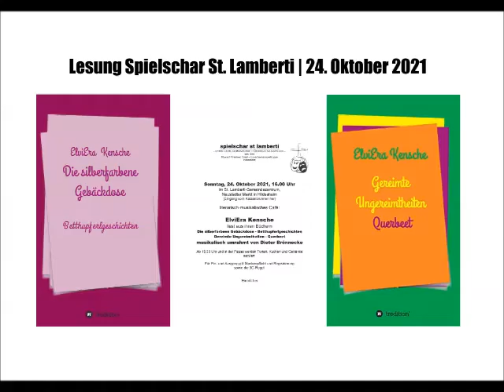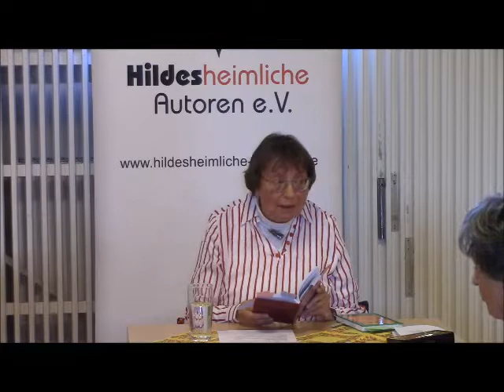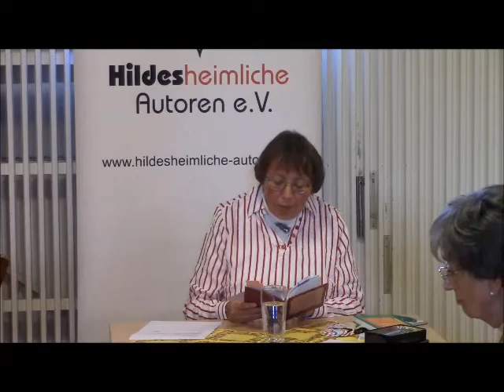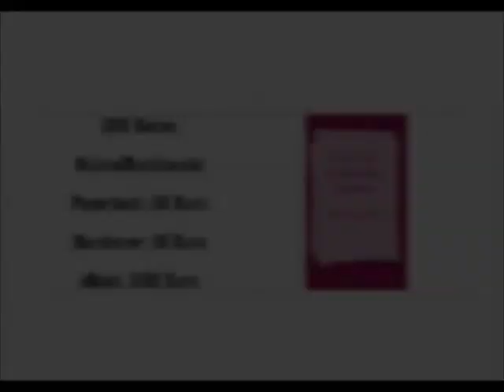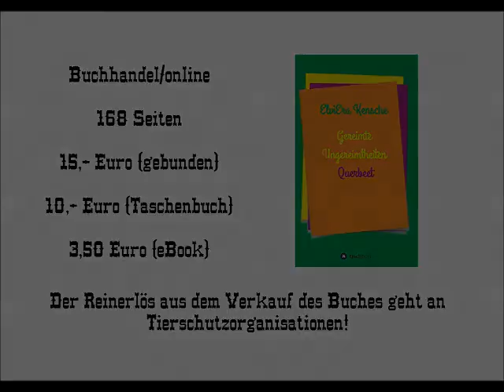Lesung ElviEra Kensche | Spielschar St. Lamberti | 24. Oktober 2021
Die Spielschar St. Lamberti und die Hildesheimliche Autoren sind mittlerweile durch zahlreiche Lesungen ein eingespieltes Team. Nach langer Corona-Pause war am 24. Oktober wieder einmal ElviEra Kensche zu Gast. Sie hat ihre beiden Neuerscheinungen „Die silberfarbene Gebäckdose – Betthupferlgeschichten“ und „Gereimte Ungereimtheiten – Querbeet“ vorgestellt. In lockerer Folge trug sie ihre Geschichten und Gedichte vor. Herr Dieter Brönnecke, der Leiter der Spielschar, untermalte die Texte mit Improvisationen auf dem Akkordeon.

0:00:06 Begrüßung
0:01:22 Die silberfarbene Gebäckdose
0:06:10 Erwin, der Bücherwurm
0:12:13 Musik
0:14:41 Erwin
0:15:42 Erwin und Paul
0:17:20 Ach, Erwin
0:18:22 Das Messingtischchen
0:26:20 Musik
0:27:53 Wo die Liebe hinfällt (A)
0:29:39 Wo die Liebe hinfällt (B)
0:36:34 Romeo und Julia im Dorfteich
0:38:12 Affenliebe
0:40:18 Musik
0:41:01 Engelparade
0:44:56 Musik
0:46:05 Die Porzellanvögel
0:49:36 Liebesknochen und Kakao
0:56:39 Musik
0:58:01 Herr Krause muss zur Kur
0:58:29 Teil 1 + Musik
1:01:08 Teil 2 + Musik
1:05:47 Teil 3 + Musik
1:08:26 Teil 4 + Musik
1:14:25 Teil 5 + Musik
1:18:26 Dank & Verabschiedung
1:18:58 Werbung

Hinweis: Der Reinerlös aus dem Verkauf des Buches „Die silberfarbene Gebäckdose – Betthupferlgeschichten“ geht an Naturschutzorganisationen.